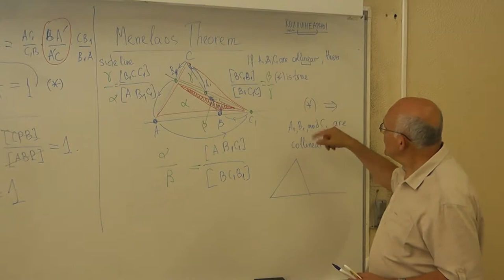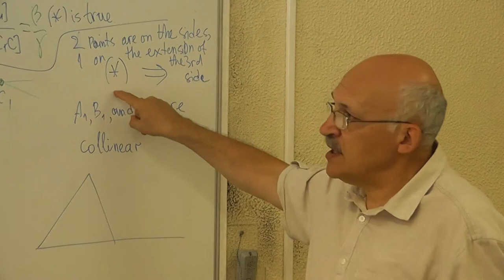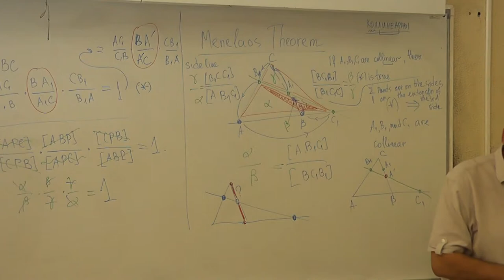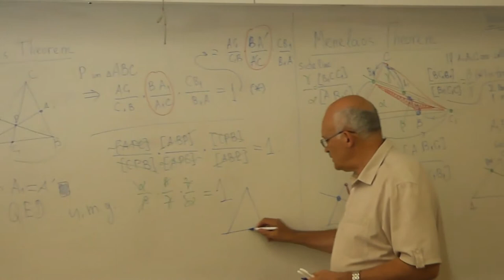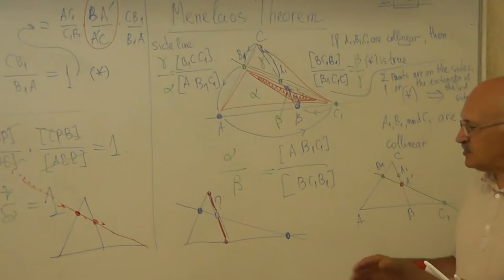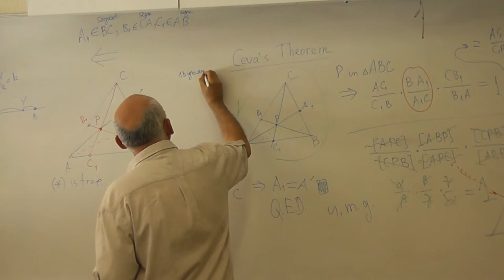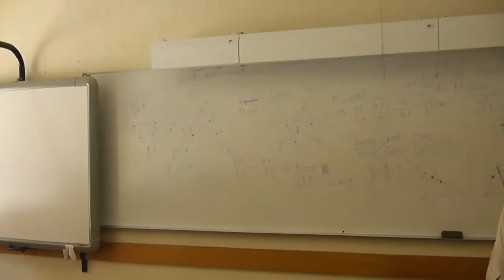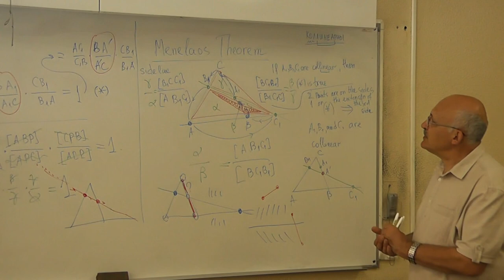29 Обратная теорема Менелая и аксиома Паша